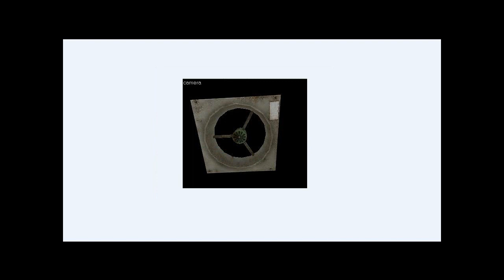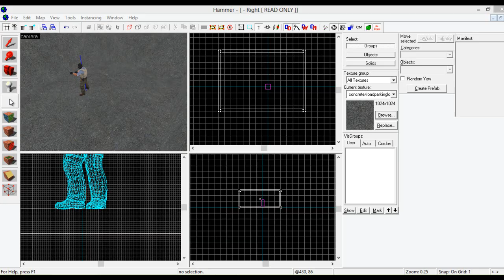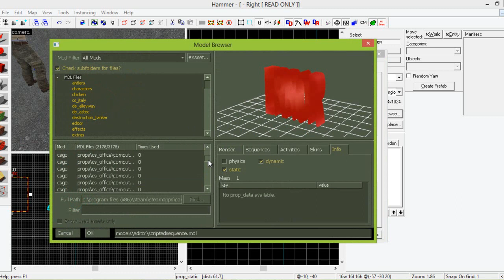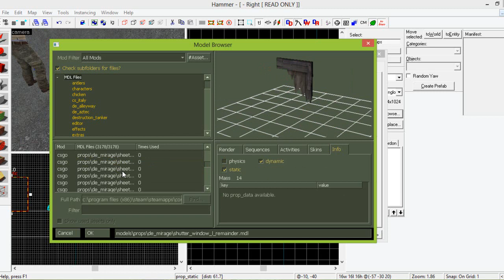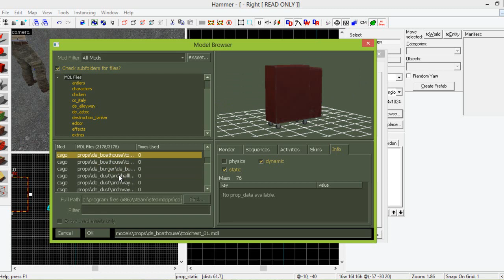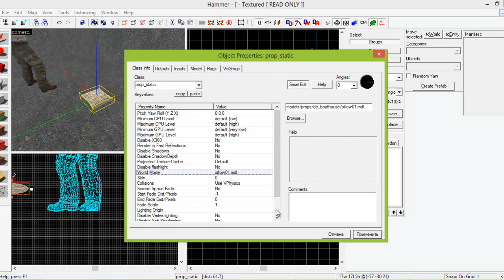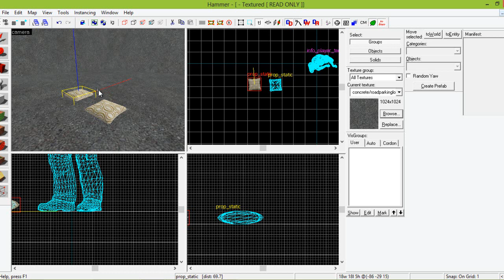Valve Hammer Editor CS:GO Урок 2 типы моделей, prop_static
Автор Видео 6OTuK
P.S.  Вроде самый качественный из моих уроков=)